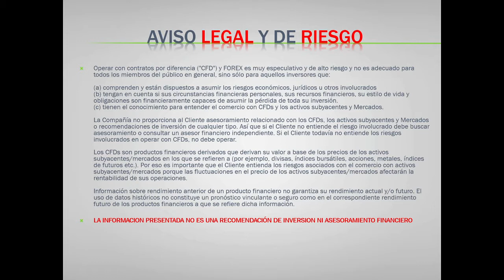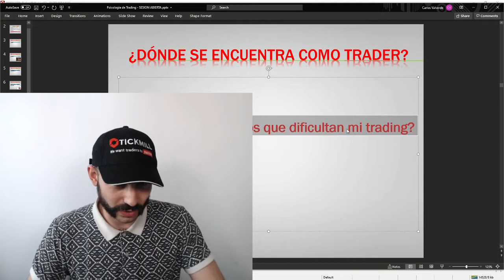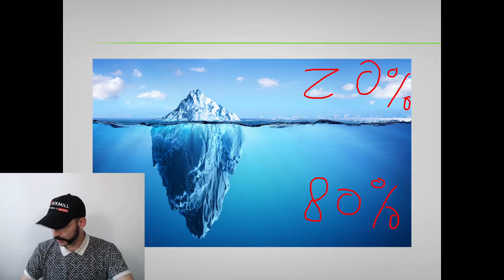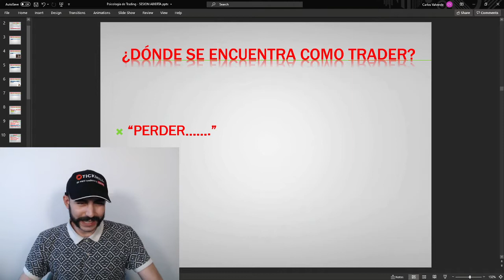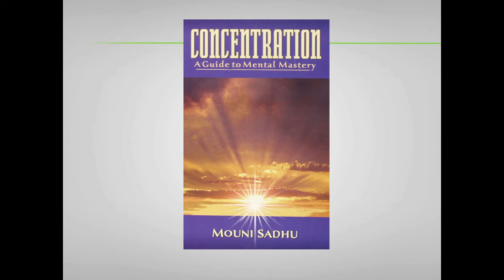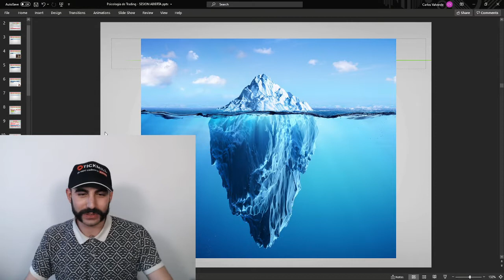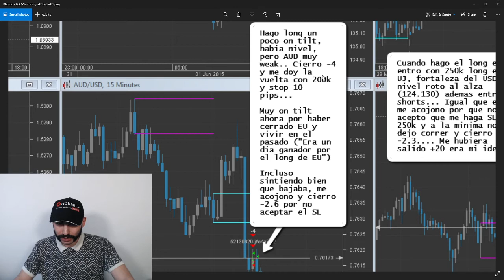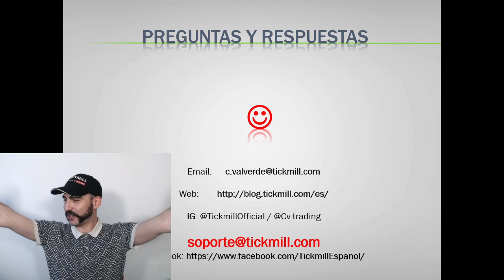Psicología de Trading: ¿Cuál es el precio del éxito? - 31 Mayo 2021 - Negocios con Carlos Valverde